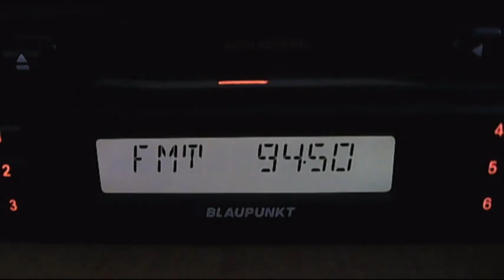trt1 demirkoy tropo 20:36